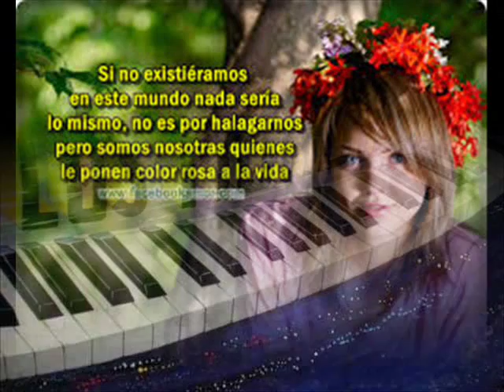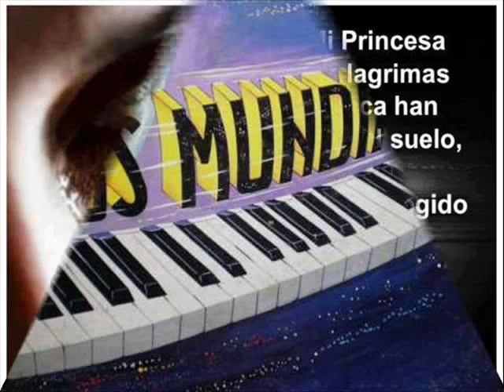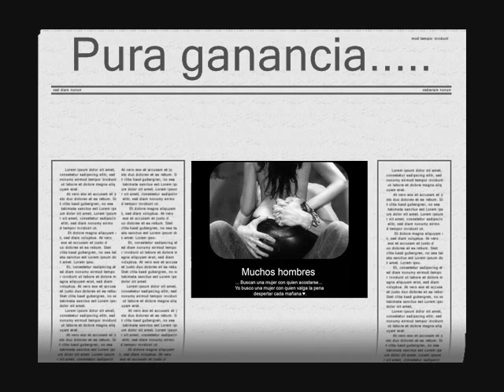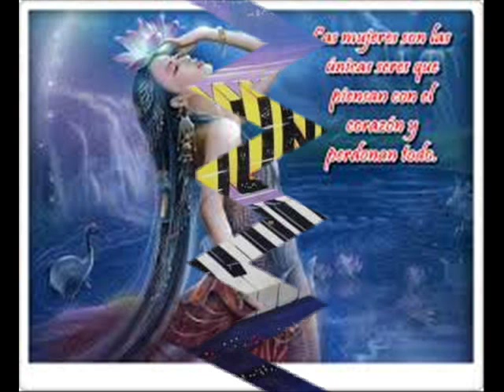Los Mundiales de Maracaibo - Dilema - Canta - Félix Márquez